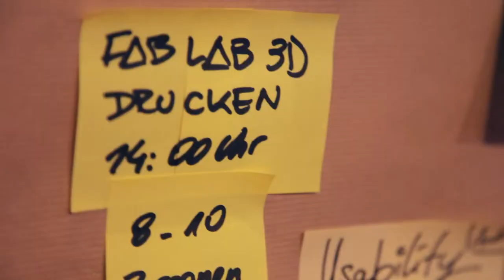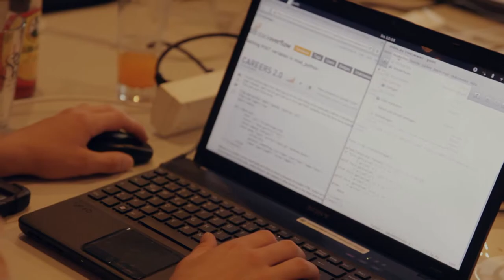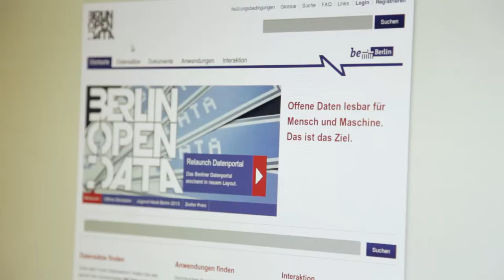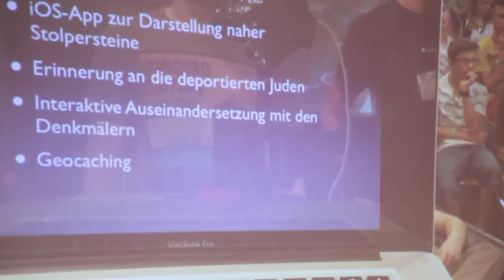Jugend Hackt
a project from Young Rewired State and Open Knowledge Foundation Deutschland